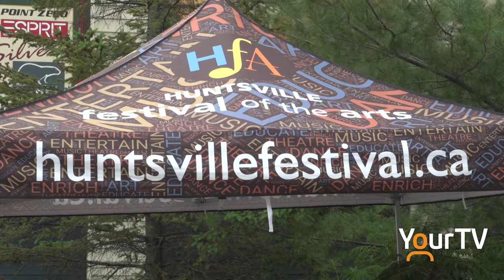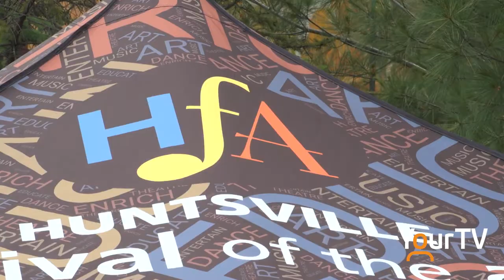HFA's Dan Watson talks Art Crawl in Downtown Huntsville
A beautiful sunny Sunday in Muskoka is the perfect time to check out Huntsville Festival of the Arts Art Crawl in the downtown.